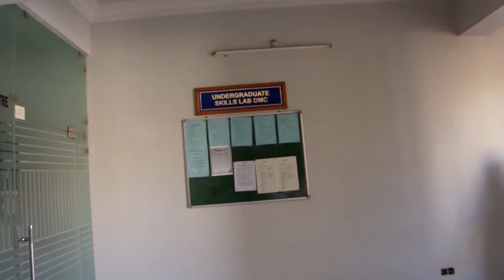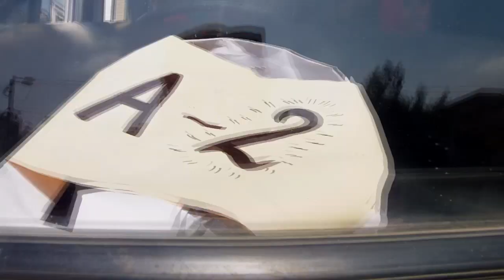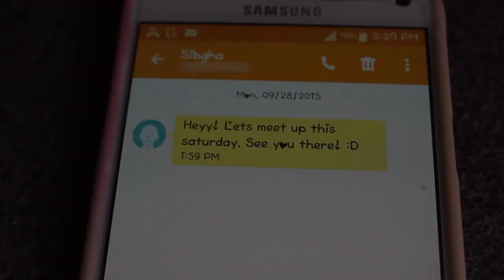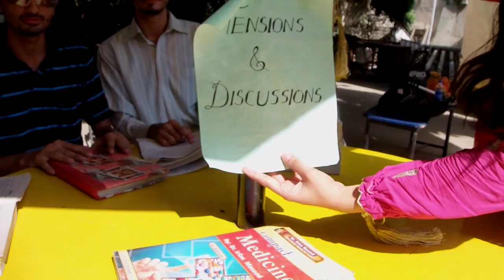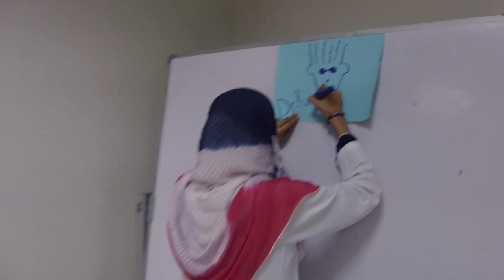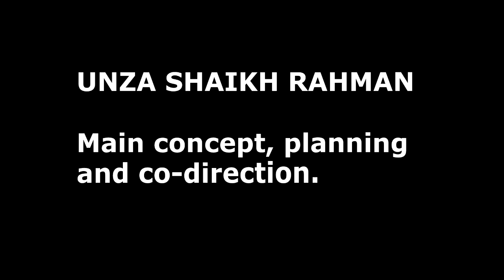Dowites '16 - Batch Video (ft. Dow Medical College)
"One team, One dream, Dowites' 16"
Adding fumes of joy to our glory,
capturing craziness to create history,
blowing dust of enjoyment to celebrate victory,
we're all set to shine like stars, silvery and glittery.

Gifting our journey beautiful steam,
we'd lived med school to epic extremes,
echoing every corner of DMC with happy screams,
finally living our biggest dream..

Striving hard to enhance our nerdy allure,
hats off the spirits, we all endure,
taking oath together, we all ensure,
we'll try our hearts and give the best cure.

It's time to celebrate our graduation,
flaunting enthralling attires of convocation,
all set to enchant taps of appreciation,
and breath the charms of this noble profession.

It's us, one team one dream, Dowites' 16,
brightening the medical beam, us docs of D'16.

- Dr. Unza Shaikh Rahman